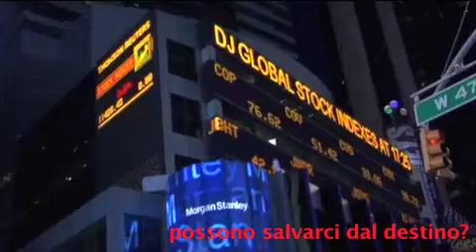Till my last breath Trailer Italiano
Trailer italiano del mio ultimo film alla NYFA